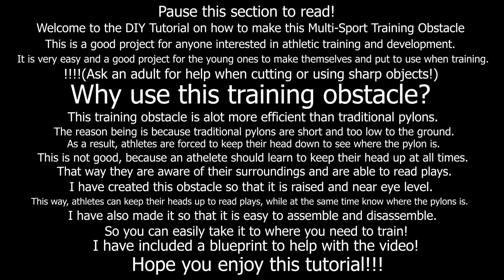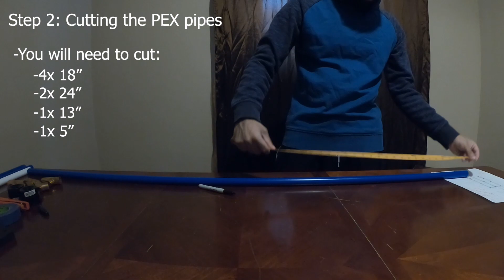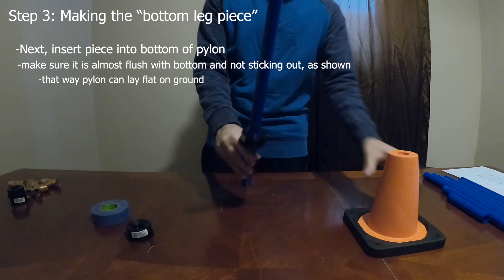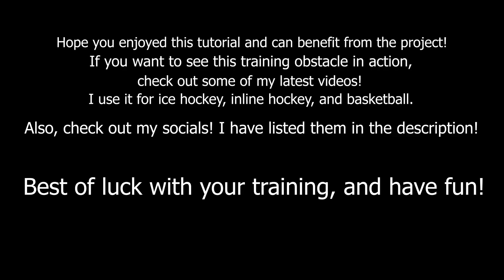DIY: How To Make A Multi-Sport Training Obstacle At Home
In this video I show you how you can make an athletic training obstacle at home, using parts from your local hardware store!

Socials:
Personal Instagram: @_fin3ss3_
Fitness Instagram: @finesse__athletics